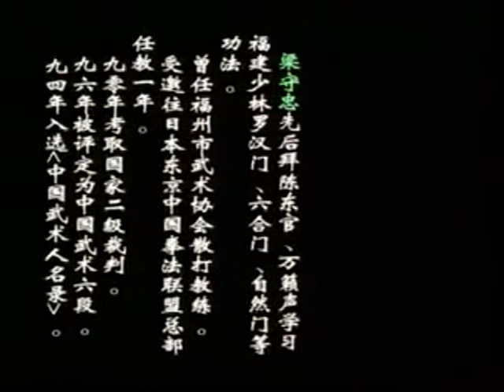Fundamentals of Zi Ran Men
Zi Ran means natural & free style. 3 Gongs, 3 Tendencies, & 4 Virtures are the training purpose. 3 Gongs are "soft, hard, light"; 3 Tendencies are "talent, gentle, brave"; 4 Virtures are "faith, righteousness, heroic, brave". It emphasises natural & free style, but it still has its forms to practises. The rule is to use the forms freely like your own nature reaction.
ZIRAN MEN (Tzu Ran Men). Du Xin Wu's Zi Ran Men (Nartual Branch).
About the perfomers: Master Shou Zhong Liang is now Head coach of Southern Shaolin. He learned Zi Ran Men kungfu directly from master Wen, Lai Shen and he passed 6th grade wushu evaluation examination. Master Qing Song Lin also learned Zi Ran Men kungfu directly from master Wen, Lai Shen. He passed 6th grade wushu evaluation examination. He is now the Head Coach at Wen Lai Shen Wushu School in Tokyo, Japan.